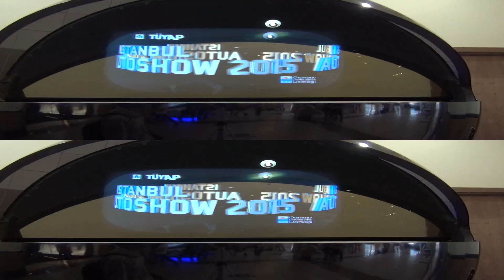Ford Galaxie 500 Convertible (1965) Exterior and Interior in 3D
Ford Galaxie 500 Convertible car, model 1965 seen in 3D.

Автомобил Форд Галаксие 500 Конвертибъл, модел 1965-та година видян в 3Д.

Автомобила беше представен на Истанбул Автошоу 2015.